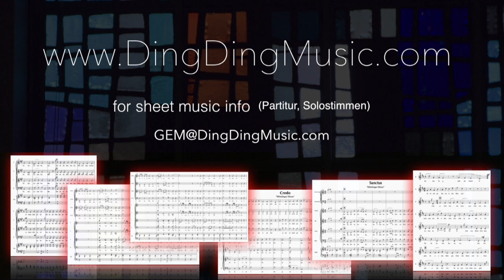Mömlinger Messe Premiere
"Mömlinger Messe", composed by Edgar Rothermich
For the celebration of the 50th anniversary of the Corpus Domini Kirche in Mömlingen (Germany)
Recorded live at the premiere on August 25th, 2013 at the Pfarrkirche Corpus Domini

Choir: Kantoren, Sängervereinigung Mömlingen
Conductor: Rainer Ball
Organ: Markus Heinrich
Sopran: Christine Kuttelwascher-Lieb, Alt: Heidi Lieb, Tenor: Siegfried Hohm, Bass: Horst Semler